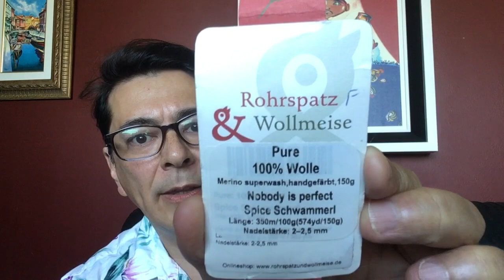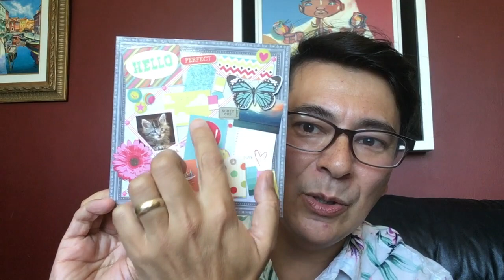071 Yarn Video – WIPs, FO, Happy Mail – What's your tension?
Back again and have an update on my crafting throughout the week. This week I share two finished crochet projects – The Rivulet Shawl by PurpleIguana (a crochet tutorial by Fiber Spider) and the Waffle Stitch Hat Crochet Tutorial (another Fiber Spider tutorial). There's also an update on my knitted baby blanket that I'm marling Willow Wheel cakes and other yarns together (no knit pattern for this – just a garter stitch buster) and the Fitzgerald Sweater by Jane Ellison. The Fitzgerald has gone through a major operation using scissors and a small redo of the upper panels.

A beautiful (much appreciated) happy mail box of yarn from Lisa of Epic Yarn Gems (a link to Lisa's YouTube Channel is below). What a generous yarn gift direct from her personal Hobby Lobby stash.
Thank you so much Lisa!

Please see below for links to YouTube Channels and patterns mentioned.

I ask about your thoughts on tension and whether you've noticed any unique things about your knitting or crocheting styles.

(for Caron Latte, Caron Simply Baby, Red Heart – Super Savers)

Patterns and tutorials mentioned in this video (In no particular order):
PurpleIguana | The Rivulet Shawl (crochet pattern)

Craig from Fiber Spider | The Rivulet Shawl Crochet Tutorial!

Noro Pattern – The Fitzgerald (Sweater – knit pattern) | pattern by Jane Ellison
(you might like to search else where for best price deals on pattern)
Jane Ellison (pattern designer)

YouTube Channels Mentioned and the fun videos that I watched (In no particular order)

Lisa from Epic Yarn Gems

Rose from Rose Likes Crochet